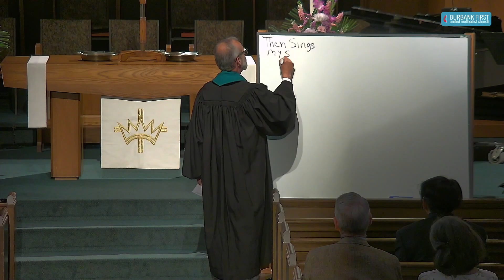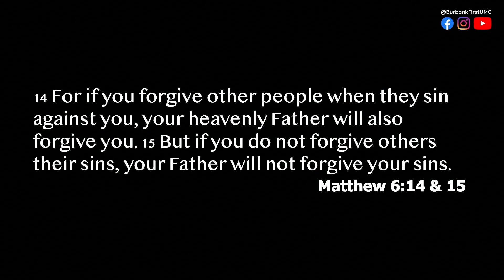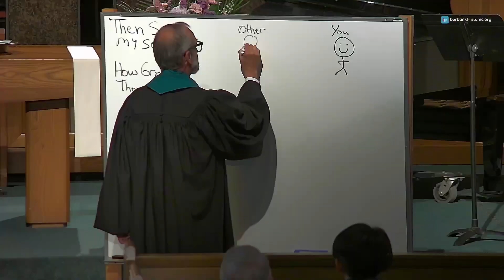Where or Whom is Your Nineveh? / Reverend Stan Ferguson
Worship with @burbankfirstumc on Facebook Live at 9:30 AM on Sundays, or watch afterwards on our YouTube channel!